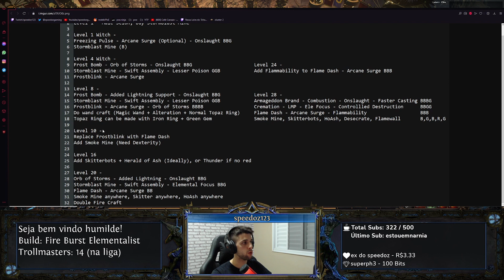[3.14] Fire Burst Elementalist is the new autobomber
Não se esqueça de ver a versão Budget e as informações dentro do Notes no PoB! Está gostando do conteúdo? Se tiver uma grana sobrando, esta é a melhor forma de apoiar o sonho, muito obrigado :)

Don't forget to check the Budget version and the extra info inside the PoB Notes! Are you enjoying the content? If you have a spare money, this is the best way to support the dream, thank you :)

Timestamps
00:00 Skill Gems
01:52 Build Info & PoB
13:42 Sirus The Awakener Fight